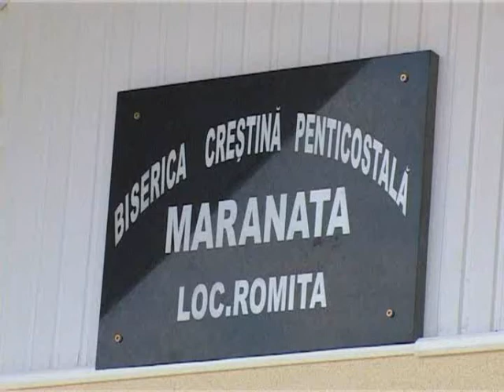biserica pentiocostala "maranata" romita - deschidere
9 august 2009 program la deschiderea bisericii penticostale "maranata" din Romita jud. Salaj